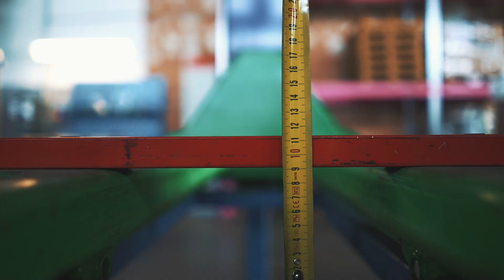TPW Tutorial | Forks height adjustment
Discover how to adjust the height of the forks on your TPW pallet truck scale.
The Dini Argeo TPW pallet truck scales are manufactured, calibrated and adjusted in our facilities in Italy, using certified calibration masses.